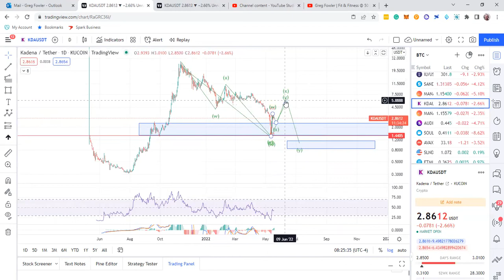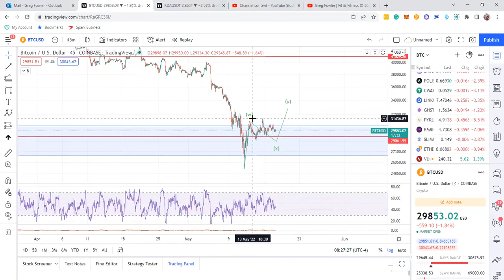Bitcoin ($BTC) and other Alt Coin Updates. Fantom and Kadena Examples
I go over Bitcoin, Fantom, and Kadena coins showing the higher probability for minor upside and then a swing lower.